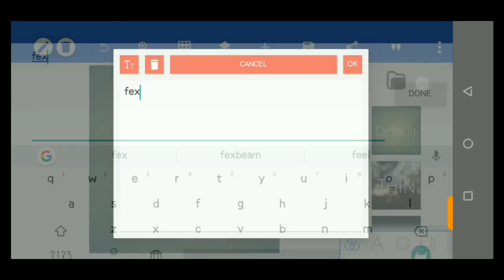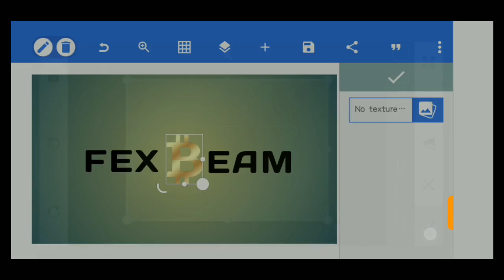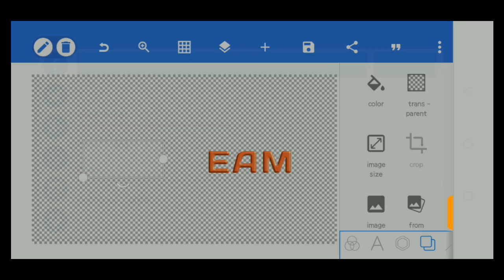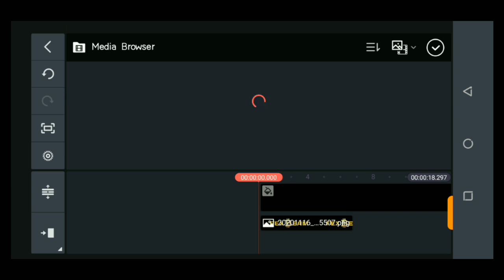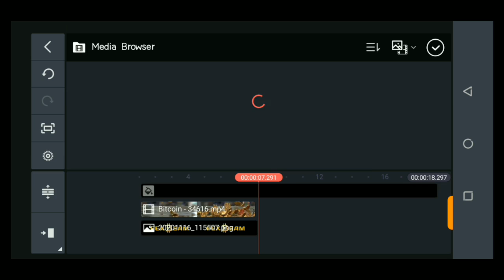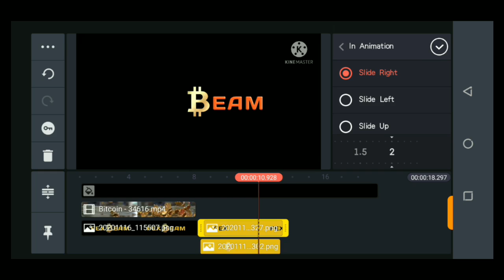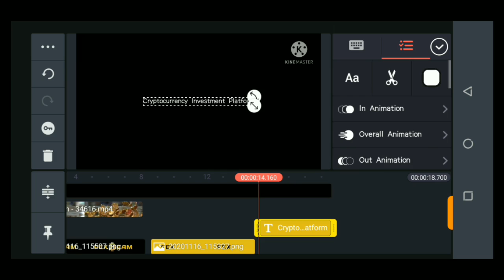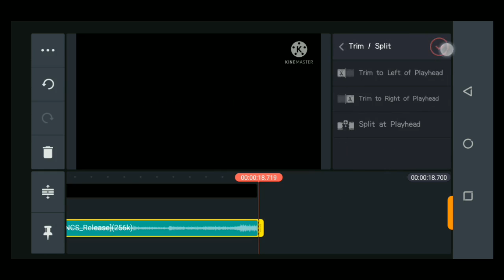Epic 3D Logo Intro Tutorial in Kinemaster (Kinemaster Intro Editing)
In this video, you will learn how to make YouTube channel intro using kinemaster. We will focus on implementing 3d logo Youtube intro in kinemaster. The resources can be found in this description section for those interested in doing something similar for their channel.

For those who do not know, Kinemaster is one of the best video editing apps for Android and iPhone devices. With kinemaster you get a whole lot of cool features that are similar to softwares for video editing using a PC

This kinemaster Tutorial video will show you how to make a 3d logo intro using kinemaster.

If you love the work we are doing and would like to support us.

kinemaster,
kinemaster update,
kinemaster app
edit video in kinemaster
kinemaster new features,
kinemaster mod app
remove watermark in kinemaster
trending WhatsApp Status kinemaster
kinemaster ultimate update
AJ kaja TV
Justin brown